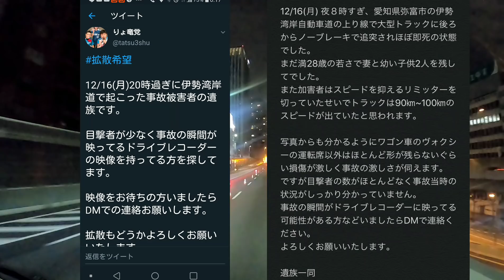【繁忙期渋滞】工事渋滞にボヤッキーが止まりません😣ATシフトのメリット🙆12月16日伊勢湾岸道死亡事故の情報を求めているご遺族がおられます🙇[大型トラック運転手] ひげちゃん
妻と娘３人家族、中距離トラックドライバーをやっております　ひげちゃんです。

をコンセプトにトラックドライバーの日常や世の中のニュースを運送業界に絡めて発信しております。